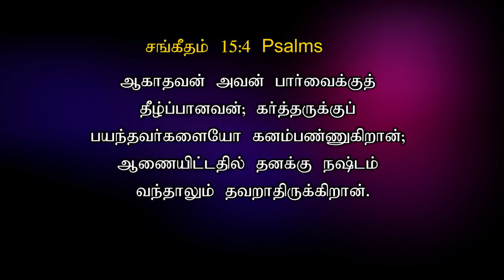224 - இது வெற்றியின் நாள் |TODAY'S VICTORY - Dr. JEYARANI ANDREW